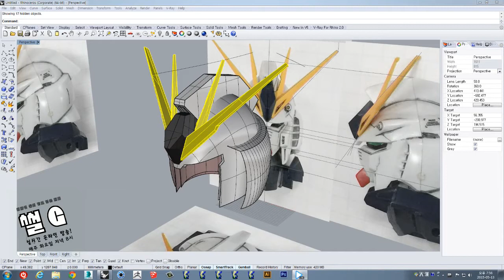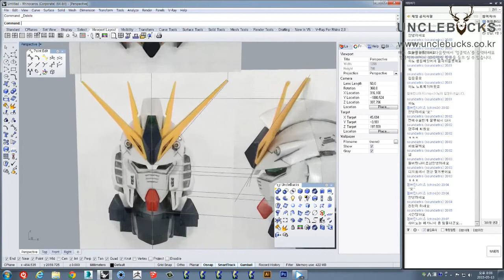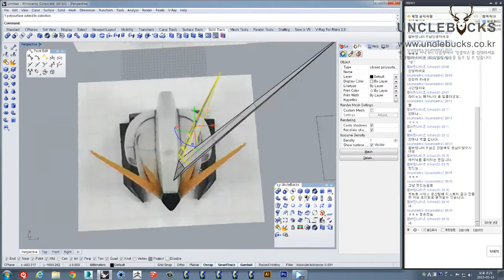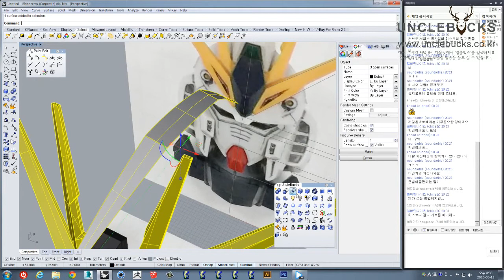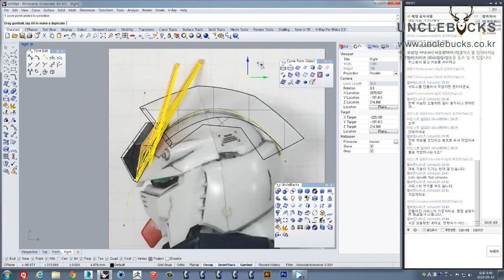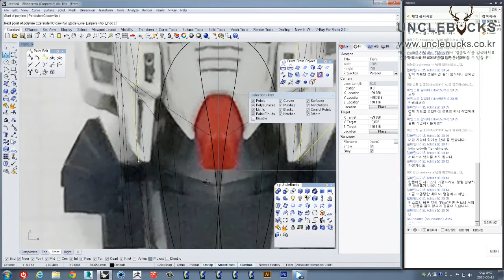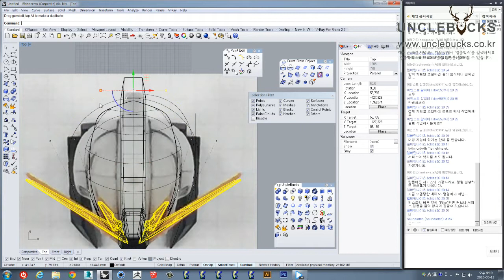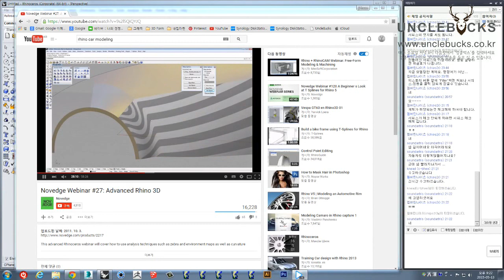UncleBucks ( 엉클벅스 3D 모델링방송 _ 건담만들기 1회 ) unclebucks.co.kr